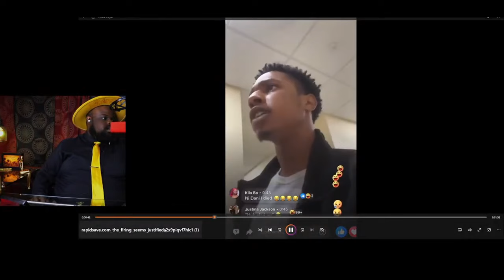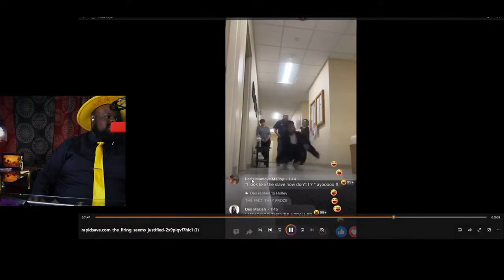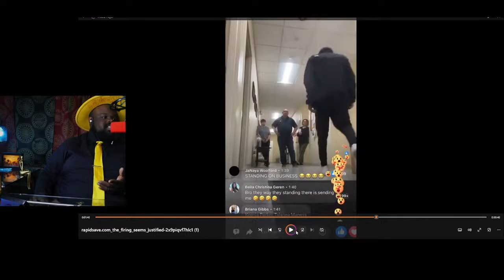The Most Vile Human Being Ever